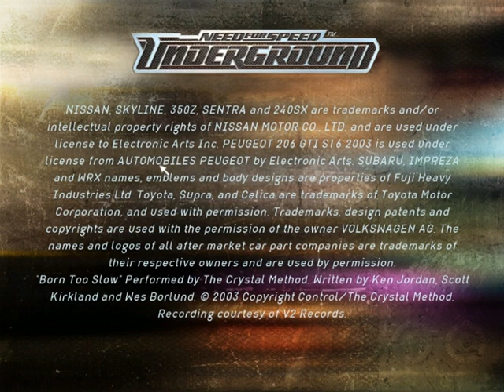Let's Test Need for Speed - Underground (Demo) [Deutsch]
Ein Let's Test von ReileM.

Wir nehmen uns den Vorgänger des aus dem LP bekannten Titels vor, NFS Underground.